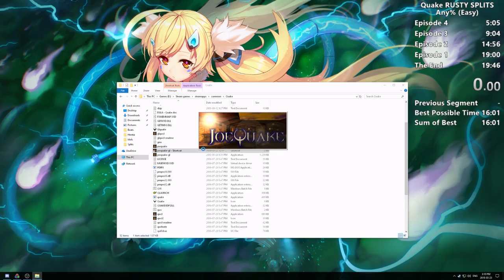HE SANG IT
Twitch clipped by: azibasil